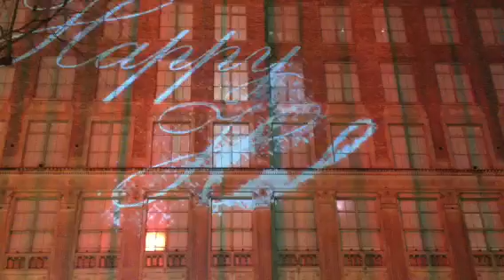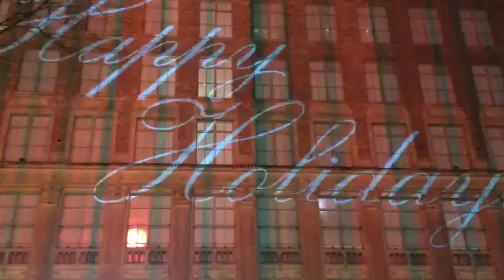Xmas2012 window at Saks Fifth Avenue